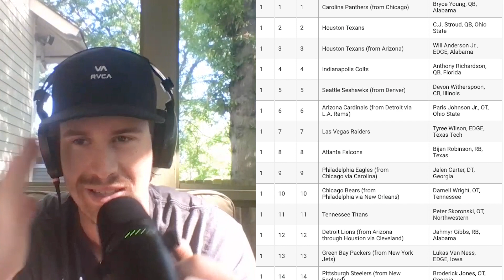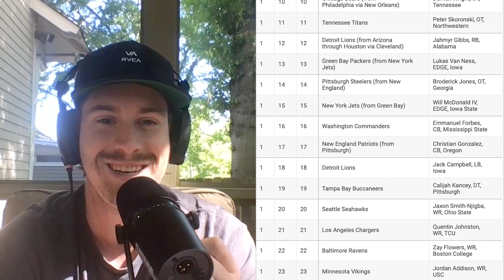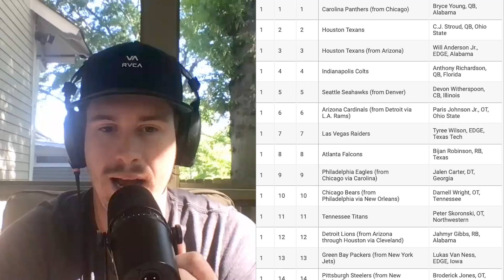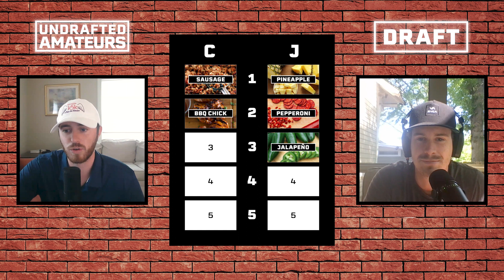The Bruins Lose in Round One, Christian’s Airport Trouble, Taylor Swift Concert + NFL Draft Recap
Christian almost got stranded at the airport and would’ve miss half his golf trip. Joe experience the spectacle of a Taylor Swift concert. The league-leading Boston Bruins were eliminated in round 1 of the NHL playoffs. We share our thoughts on the 2023 NFL draft, and the we draft our favorite pizza toppings.

Timestamps:
0:00 Intro
1:00 Christian’s Golf Trip
11:14 Taylor Swift Concert
16:39 NHL Playoffs
21:38 Iceman’s Unsung Hero
24:03 NBA Playoffs
25:41 2023 NFL Draft
44:03 Florida Man Challenge
47:41 Growth Mindsets
49:30 Pizza Topping Draft

Your weekly dose of sports, news, business, and more delivered with good vibes and unqualified opinions.

Hosted by Christian Mosier and Joe Wise

You can find every episode of this show on Apple Podcasts, Spotify or YouTube.